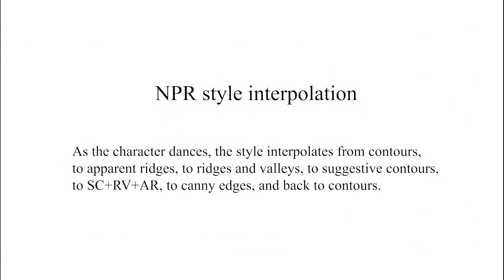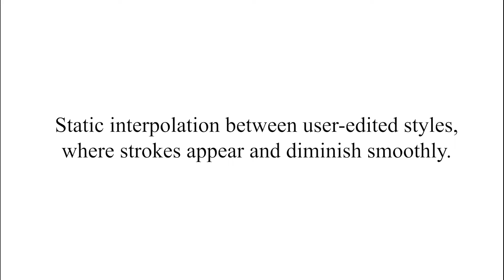Learning a Style Space for Interactive Line Drawing Synthesis from Animated 3D Models (supp)